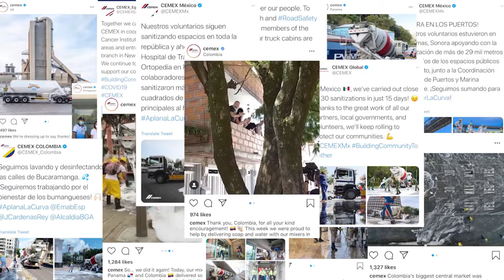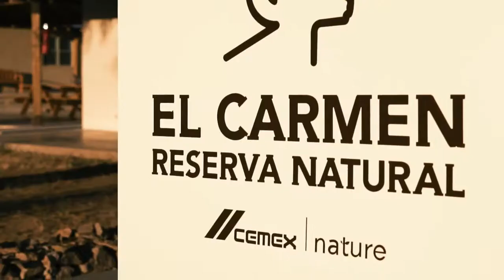"CEMEX - Building Communities Together"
Our number one priority has always been the safety of our employees, collaborators, customers, and communities. We are doing everything we can to put them first during this time. At CEMEX, we have always been and continue to be deeply committed to building a better future, and it is with this in mind that we keep joining efforts to build our communities. We are proud to be a team that works together and is stronger with each challenge we face.